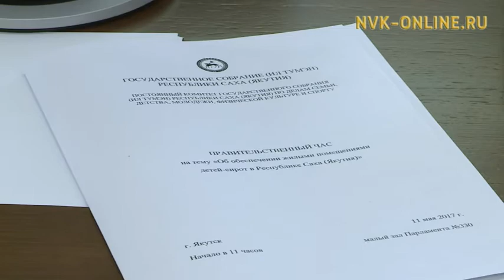Тулаайах оҕону дьиэнэн хааччыйар туһунан Ил Түмэҥҥэ дьүүллэстилэр